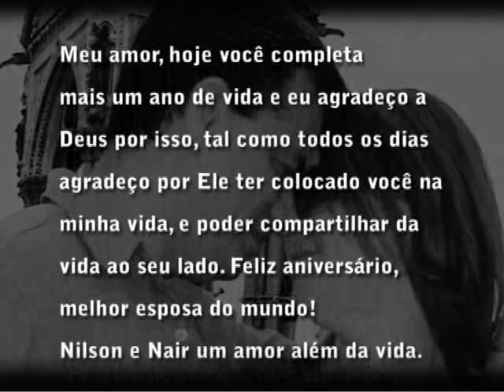Amor além da vida, Nilson e Nair 2020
Homenagem para minha esposa Nair Oliveira em seu aniversario no ano de 2020